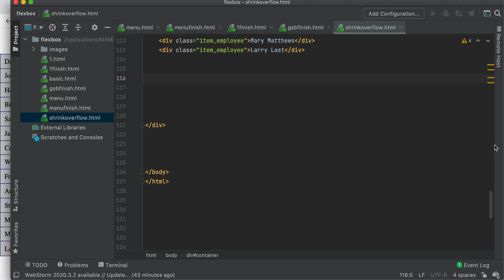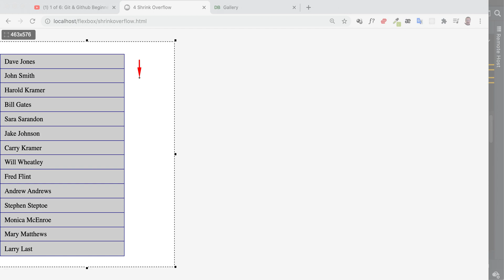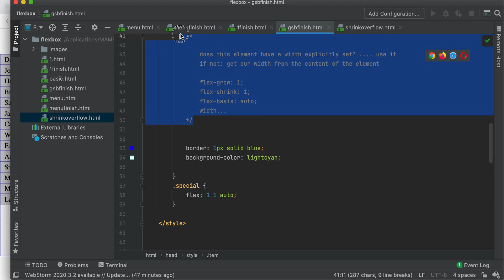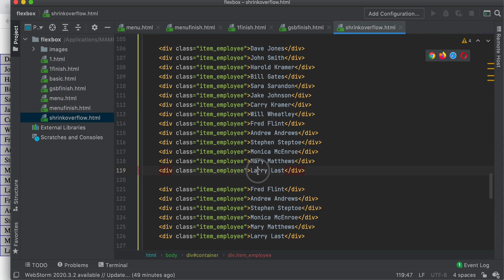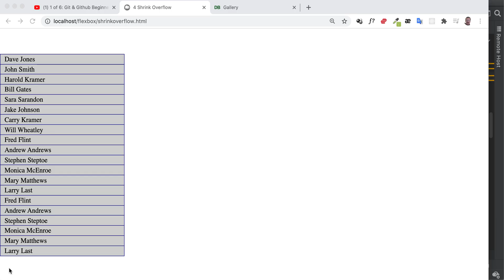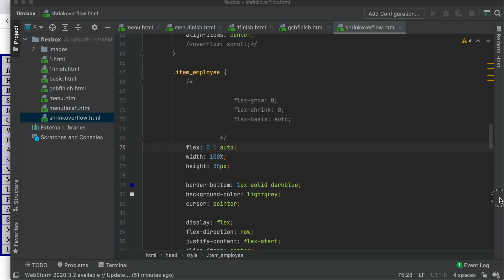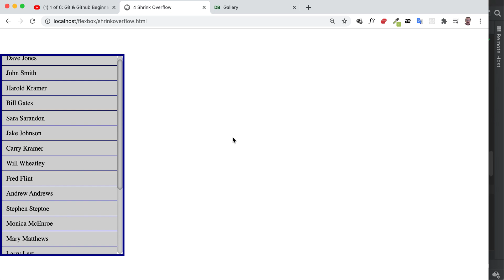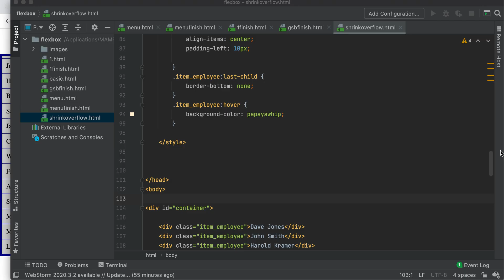4 of 6: CSS Flexbox: how to make a scrolling list of items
In this basics course on flexbox you will learn how to:
1. Use the flex-shrink property.
2. Make a list of elements that will scroll.
3. Use overflow: scroll in a flexbox element.